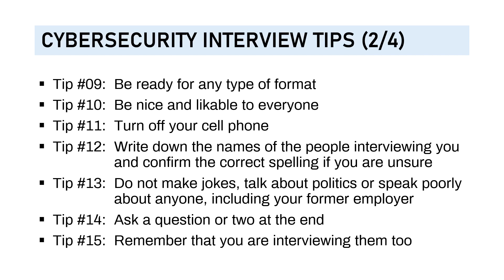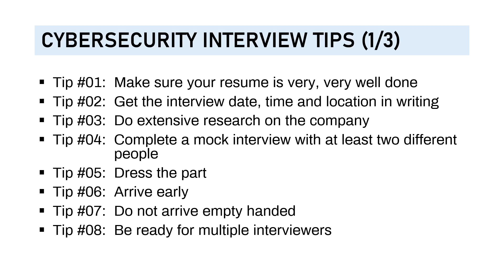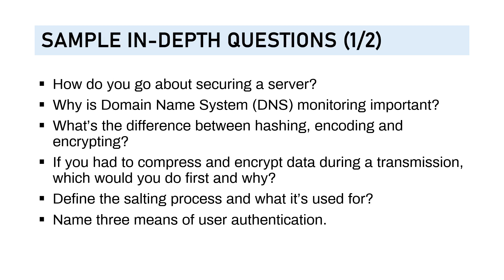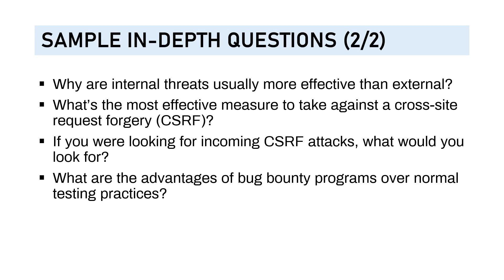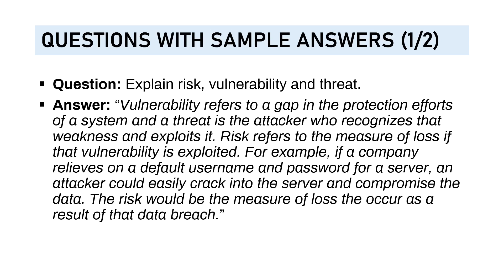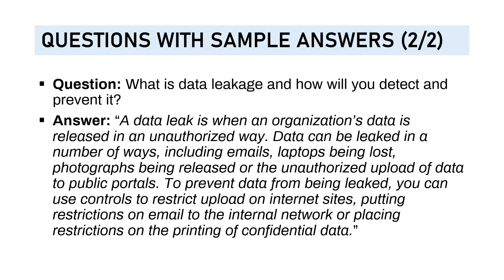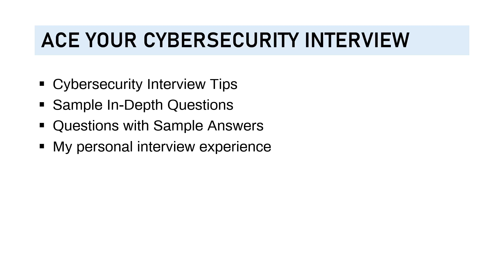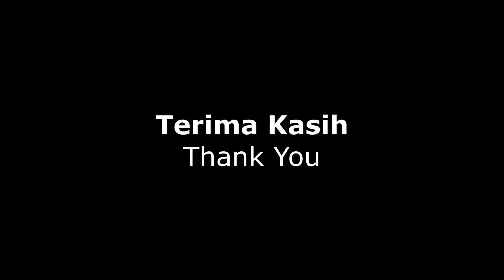Tips & Tricks: Ace Your Cybersecurity Interview (in Bahasa Indonesia)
Mau tahu bagaimana bisa sukses dalam interview anda, khususnya di area Information Security/Cybersecurity?

Dalam video kali ini saya membagikan tips & tricks bagi calon (candidate) dalam menguasai tehnik interview dan persiapannya dengan baik.